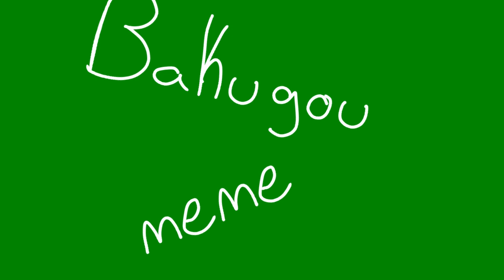Bakugou Meme//Killer900//Original Animation?//Draft//Read Desc.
If this get to either 20 or 30 likes I will make this! Probably! I also might change some parts too! Also sorry for the very long title ;-;